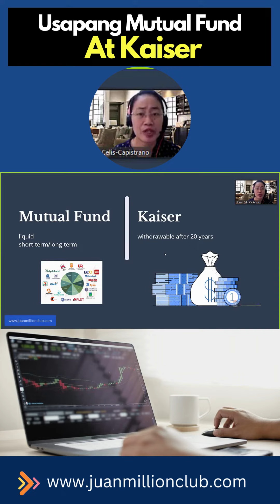Usapang Mutual Fund at Kaiser